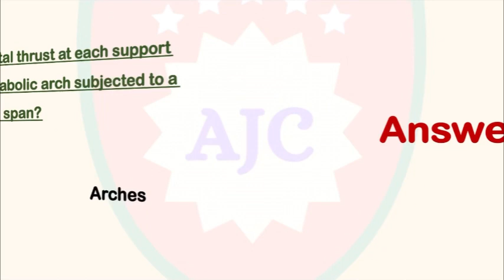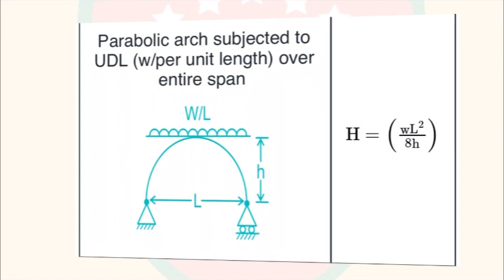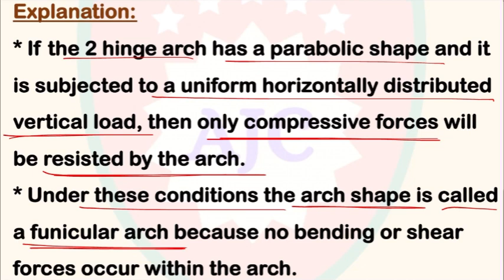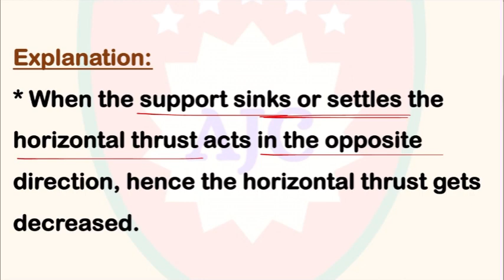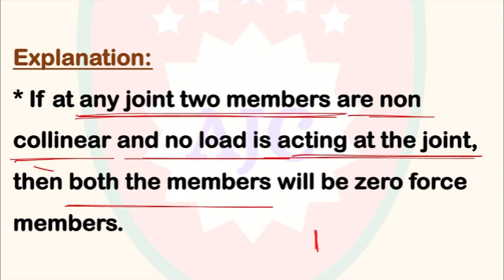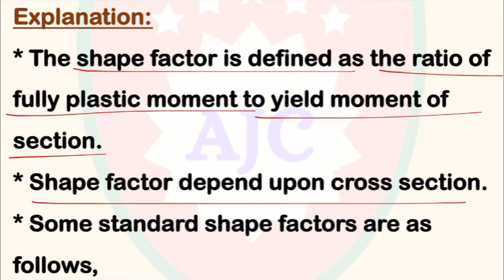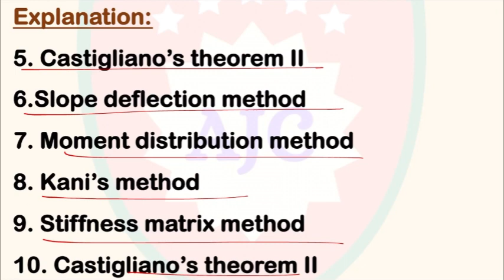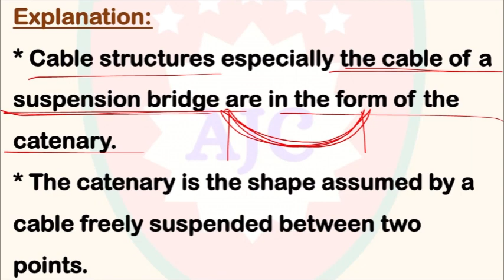TNPSC AE - 2023/Most Important Questions/Structural Analysis/MCQ’s - 1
TNPSC AE

CIVIL ENGINEERING

STRUCTURAL ANALYSIS

DETAILED SOLUTION

MCQS

PART 1